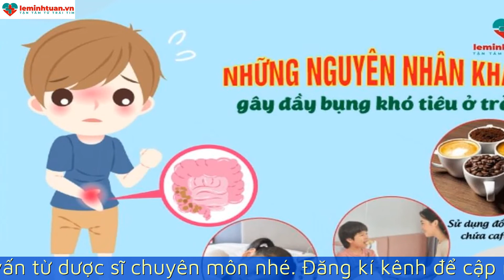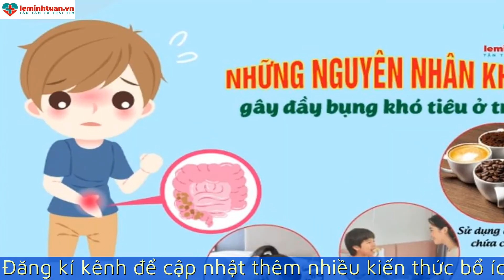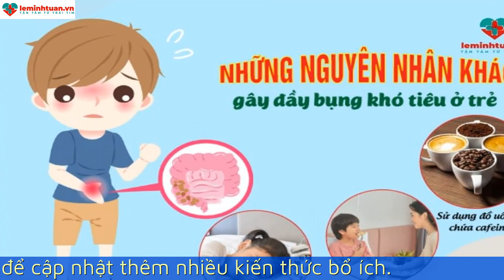Trẻ ăn không tiêu đầy bụng khó thở phải làm sao?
Trẻ ăn không tiêu đầy bụng khó thở tưởng chừng là một căn bệnh đơn giản. Nhưng nó có thể là khởi nguồn của bệnh lý khó lường. Chính vì thế, chúng ta không nên chủ quan với căn bệnh này, đặc biệt khi nó xảy ra ở trẻ nhỏ. Hãy cùng xem video dưới đây để hiểu rõ về tình trạng ăn không tiêu đầy bụng khó thở là bị làm sao và cần xử lý như thế nào.